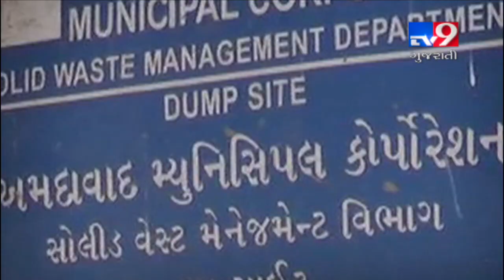ToxiCity Pirana: Burning garbage near Pirana dump site leads to increase in air pollution- Tv9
ToxiCity Pirana: Burning garbage near Pirana dump site leads to increase in air pollution